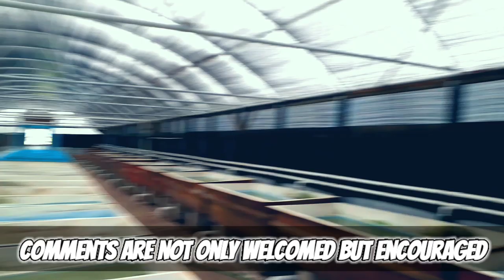FISH FARMING FOR THE FUTURE. HOW FISH FARMS ARE CHANGING AND GROWING IN AMERICA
Okay so in this video I'm going to be showing you what it's like to be on a Florida Fish Farm and doing a fish store tour all in one video. I really hope you like it I enjoyed filming it
I WOULD LIKE TO THANK YOU FOR STOPPING BY AND REMIND YOU THAT I HOST A LIVESTREAM CHAT EVERY SUNDAY 8:PM EASTERN STANDARD TIME. MOST IMPORTANTLY NEVER 4-GET 2 STAY FUNKY 😎👍

(MOTTO)
I stay cool, and dig all jive,
That's the way I stay alive.
My motto,
as I live and learn,
is
Dig and be dug
In return.
(Langston Hughes)

😎📧(AQUA FUNK EMAIL)
😎📷(AQUA FUNK AQUATICS ON INSTAGRAM)

((ONLINE SUPPLIERS THAT I SUPPORT))
***I do not get paid for supporting these companies I just want to support fish tubers trying to make a living doing what we all love.

**AQUARIUM SUPPLIES**
**AQUARIUM PLANTS**
😎🌿(WARRIOR PLANTED TANKS ON FB)